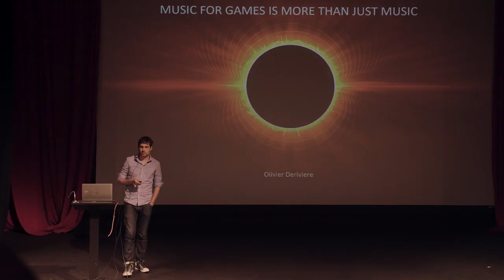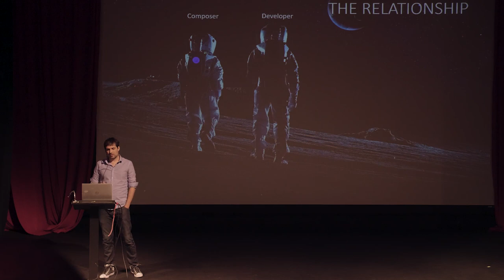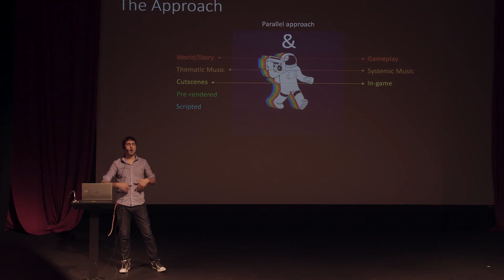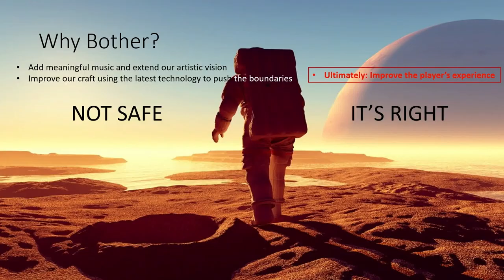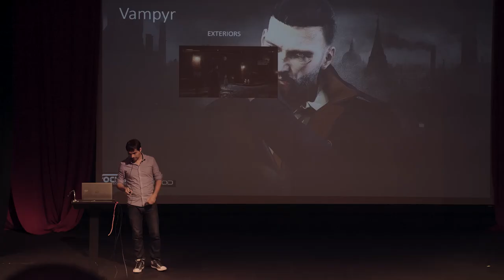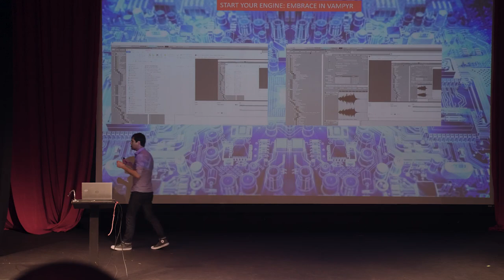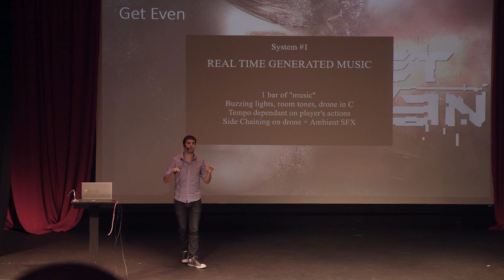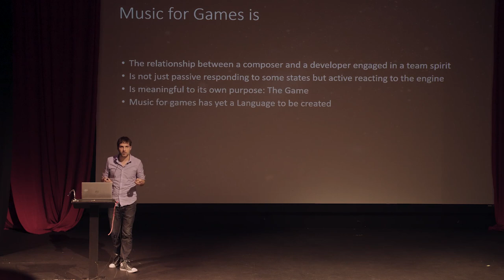Music for Games Should be More than Just Music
OLIVIER DERIVIÈRE | Composer

What is video game music? What is interactive music? The answers of these two questions are not easy. I will demonstrate how the general view of music for games remains limited and how broad the opportunities for artistic expression are.